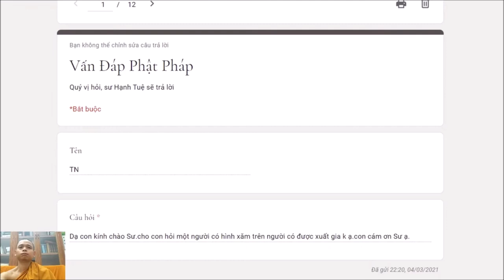189. Người xăm mình có được xuất gia không?